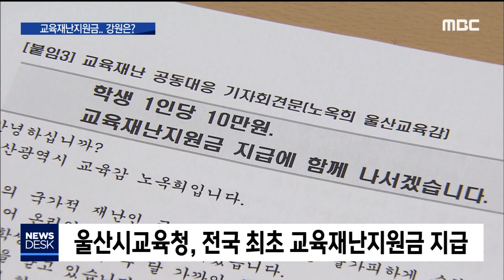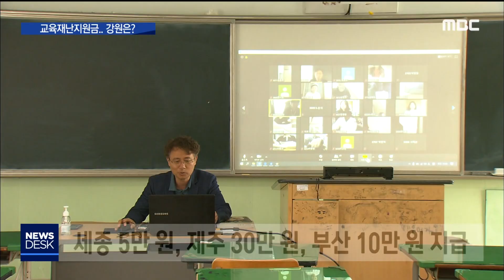2020. 6. 26 [원주MBC] 교육재난지원금 지급할까?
■ 코로나19 사태로 교육적 혜택을 받지 못한
학생들을 위해 교육재난지원금을 주자는
논의가 전국에서 일고 있습니다.

강원도에서는 도의원 발의로 이 사업이
추진되고 있는데, 도교육청은 재원 마련이
힘들다며 난색을 표하고 있습니다.